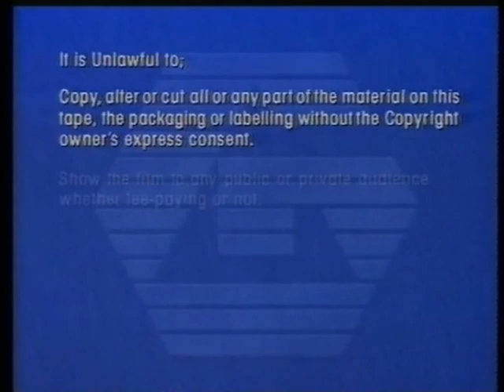Opening to Terminator 2 UK VHS (1994)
1. Guild logo
2. Warning
3. BBFC 15 cinema card
4. Guild Film Distribution logo
5. Carolco logo
6. Start of film